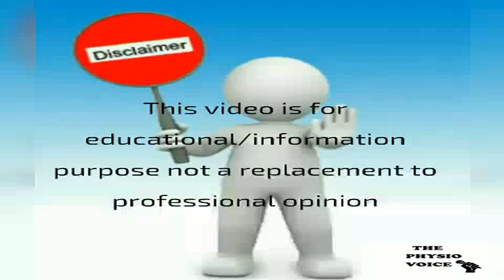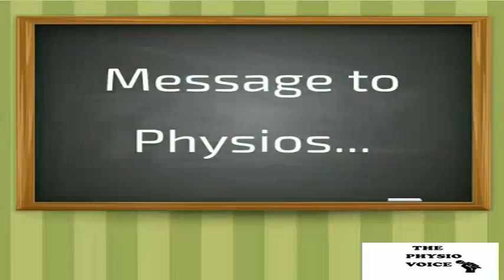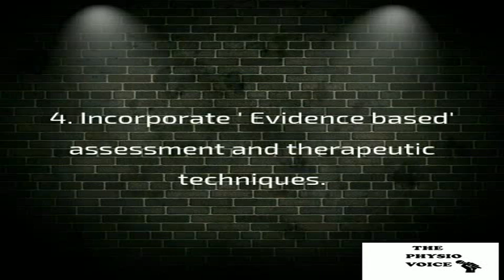DIRECT ACCESS TO PHYSIOTHERAPY I THE PHYSIO VOICE I PHYSIO AWARENESS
As the awareness and importance of Physiotherapy / Physical therapy are increasing day by day, it is essential to know about the benefits of direct access to Physiotherapy.
Happy World Physiotherapy Day.